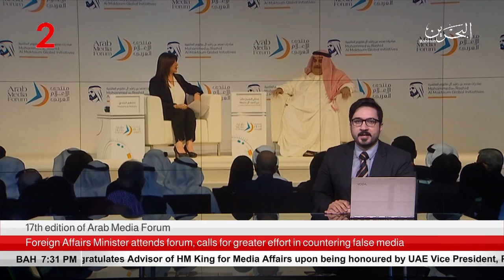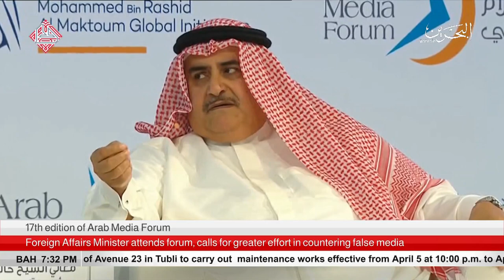البحرين : Bahrain English News Bulletins 04-04-2018